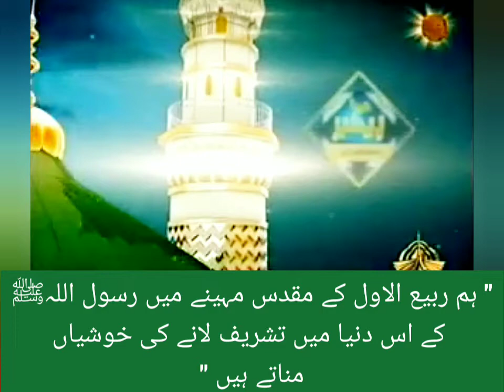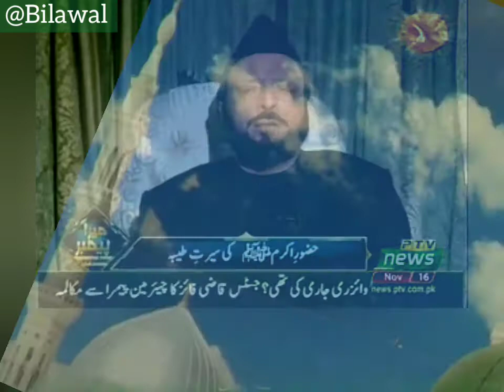Part 1- Prof Sahibzada Sajid ur Rehman of Kahuta on Rabi ul Awwal on PTV News صاحبزادہ ساجد الرحمن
🔰 This video is from a Rabi ul Awwal special program being aired on PTV News on 16 Nov, 2018.